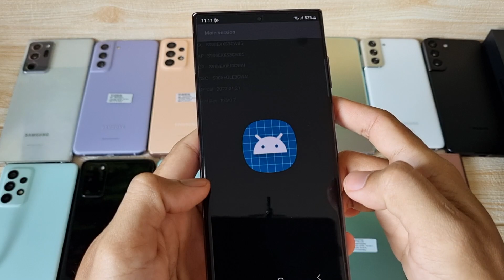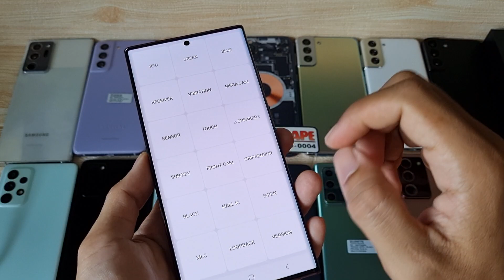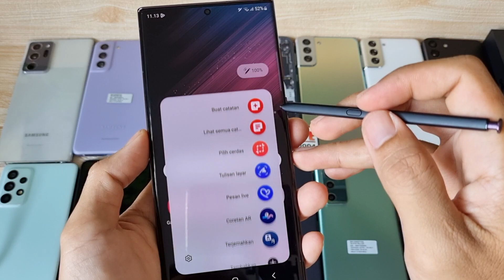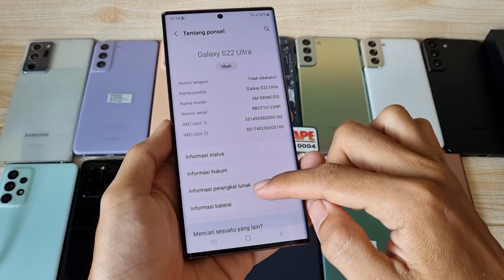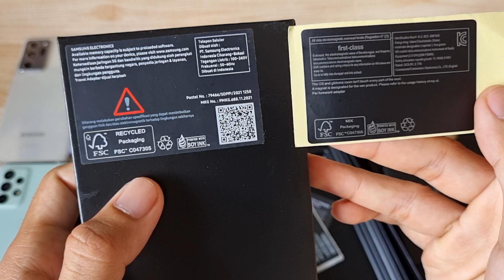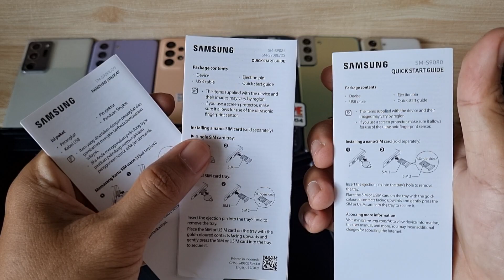(sold) S22 Ultra Termurah - Review Samsung Galaxy S22 Ultra 128gb Fullset SEIN di Bang Hape COD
Transaksi ada 3 pilihan:
1. COD ke rumah ane di Cibinong Bogor, Jawa Barat
2. Trf langsung, brg ane kirim via jnt (ongkir di tempat)
3. Via Tokopedia / Shopee (tp hrg naik 3% ya harap maklum dana ketahan bbrp hari soalnya 😅🙏🏻)

Tips Beli HP aman secara online dan penjelasan bang hape sering jual HP tanpa dus?? Silakan Simak Video ini